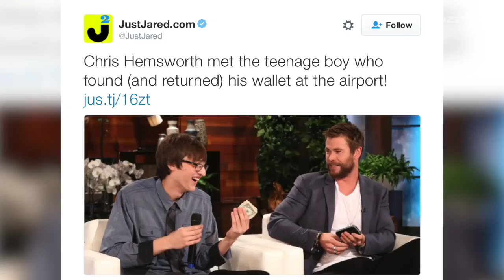Fan Returns Chris Hemsworth's Wallet, Gets Big Surprise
Chris Hemsworth left his wallet at a restaurant and a super fan returned it. So Hemsworth and Ellen surprised the fan. Sloane Glass (@sloaneglass) reports